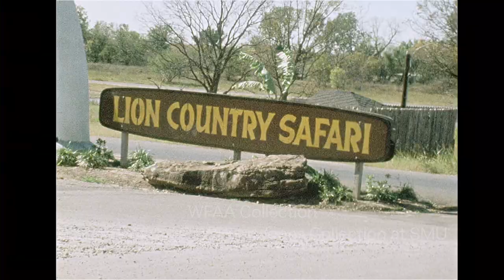Things to Do In DFW in 1973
If the oil crisis impacts your vacation, DFW has lots to offer. Featuring footage of a Wax Museum, Lion Country Safari, and good ole Six Flags. November 15, 1973.